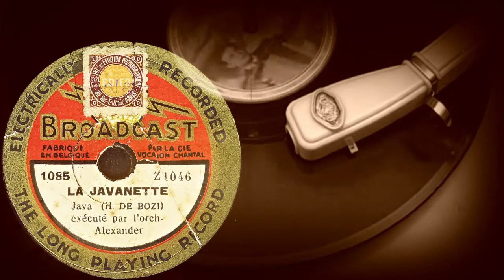LA JAVANETTE - exécuté par l'orch. Alexander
LA JAVANETTE
Java (H. DE BOZI)
exécuté par l'orch.
Alexander
Оцифровка грампластинки
BROADCAST (UK) выпущена до 1934 года
Сделано в Бельгии - Fabriqué en Belgique
Выходные данные: 1085 Z1046
Гравировка: 1046
Скорость: 78 об/мин
Размер: 20 см (8")
Марка BROADCAST существовала с 1927 по 1934 год. Выпускалась компанией Vocalion Gramophone Co Ltd. Основные издания выпускались на территории Великобритании. Однако, в моей коллекции значительная часть грампластинок была произведена в Бельгии.
Технически эти грампластинки несколько отличаются от своих классических шеллачных собратьев. Производитель уменьшил глубину дорожки и интервал между дорожками, чтобы разместить на маленькой пластинке длинную фонограмму. Также уменьшен размер этикетки. В результате удалось разместить на одной стороне фонограмму, близкую по длительности к обычной грампластинке размером 25 сантиметров (10 дюймов).